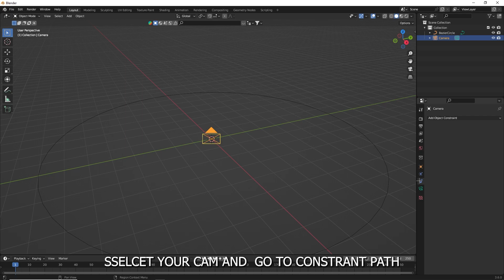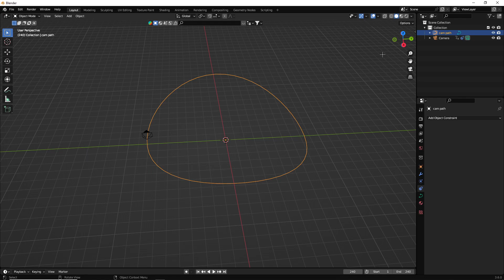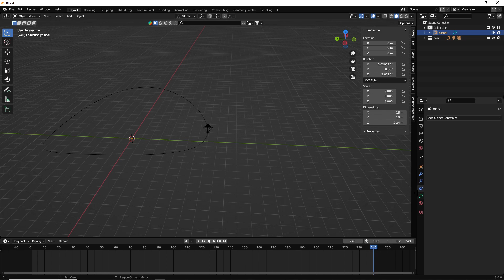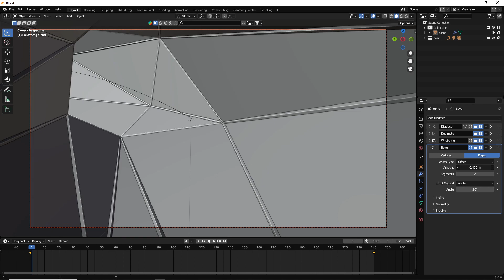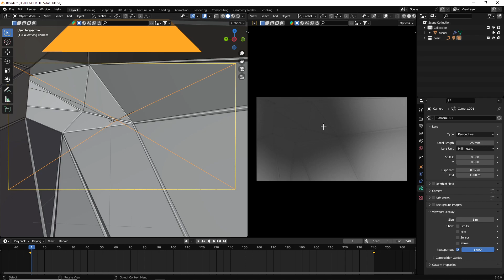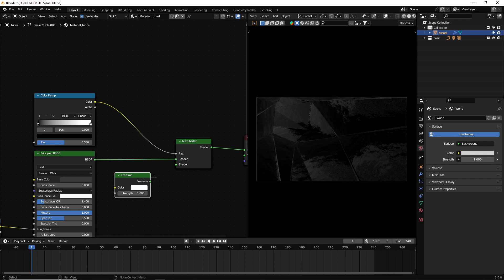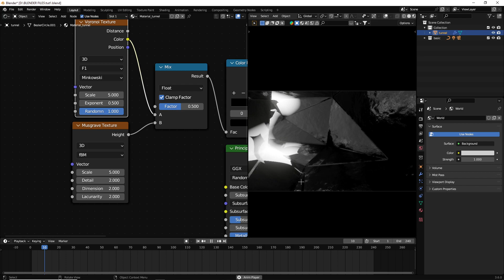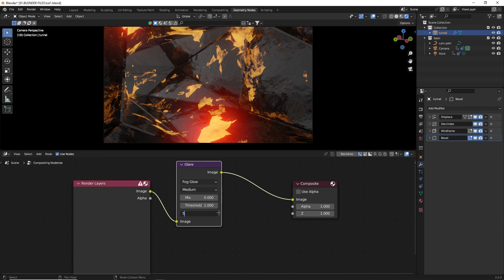Create a Mind-Blowing Abstract Animation Loop in Blender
This is a quick and easy looping animation using some simple and useful tricks that are quite versatile in loop design.

Don't miss this opportunity to dive into the realm of endless creativity. Join me on this transformative journey and harness the power of the infinity loop in Blender 3D!

HOW TO MAKE INFINTE LOOP IN BLENDER 3D
ENDLESSLOOP BLENDER
INFINTE LOOP IN BLENDER
INFINTELOOP ANIMATION IN BLENDER ___________________________________________________________________________________________________#Animation Rendering Blender✔Maya Texturing Lighting Sculpting blender loop 3D modeling Visual effects Cinema 4D#Motion graphics Game# development Product visualization